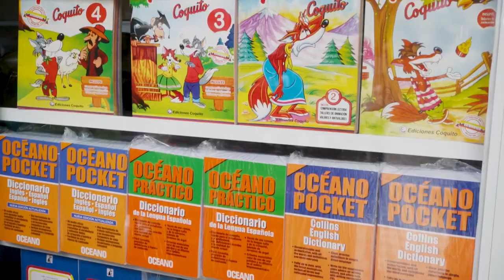Podcast l Entrevista con la Reina de El Carmen 2023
Conozcamos un poquito más de María José Giler, Reina de El Carmen 2023